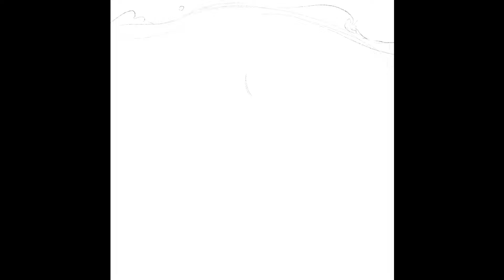The Mermaids || Digital Illustration Timelapse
If you enjoy this video, please be sure to like it!